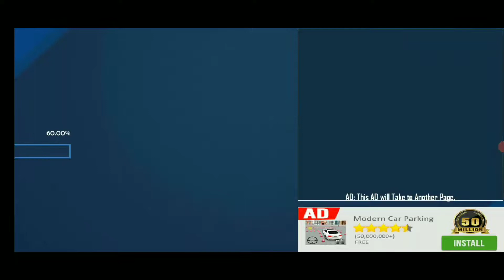Bike riding level 20-29 cross ❌